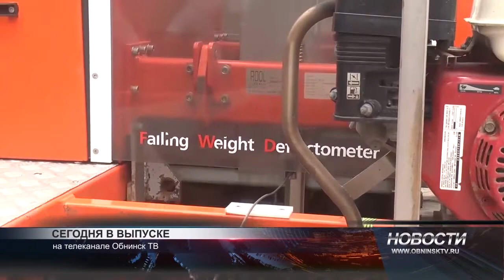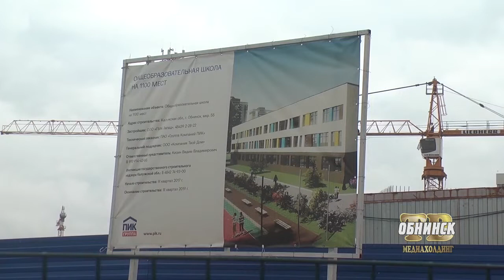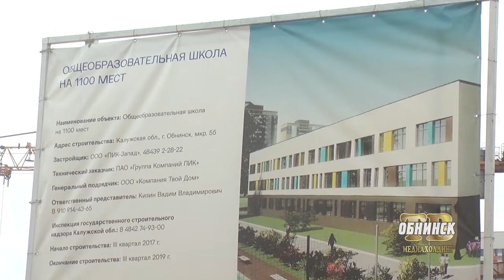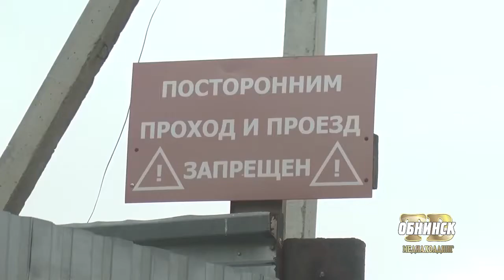Новости Обнинска 24.07.2018.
Обнинские новости (за 24 июля)

Проверят на прочность. Компания «Автодор-инжиниринг» проводит исследование обнинских дорог.

Знаковое событие. В следующем году в 55-м микрорайоне наукограда откроется новая школа. Рассматривается вопрос и о строительстве школы в микрорайоне Заовражье.

Дыма без огня не бывает. Балабановцы жалуются, что в промзоне производится незаконное сжигание мусора.